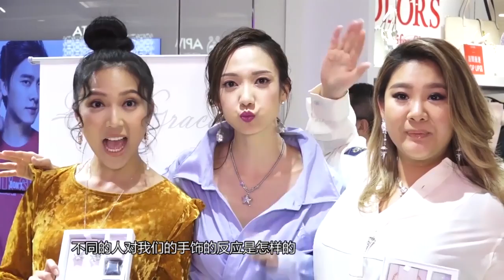《芒果捞星闻》 Mango Star News:王君馨澄清李亚男没抑郁 称对方热爱生活喜欢煮东西【芒果TV官方版】